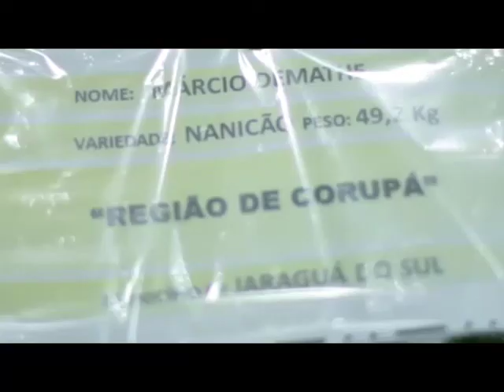EVENTO BANANA CORUPA